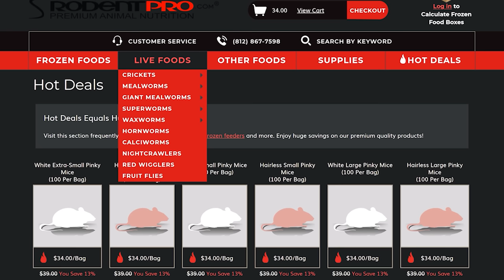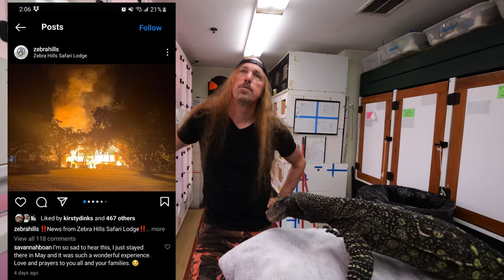I can't believe this happened... Gecko Breeding Project and More!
Today we check out Kevin's Tokay Gecko Breeding Project! NERD has been changing gears and focusing on different reptile breeding projects.